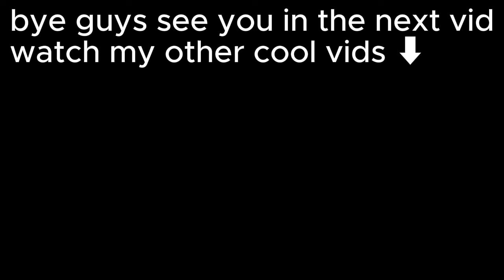the BEST updates of BLOXD.IO